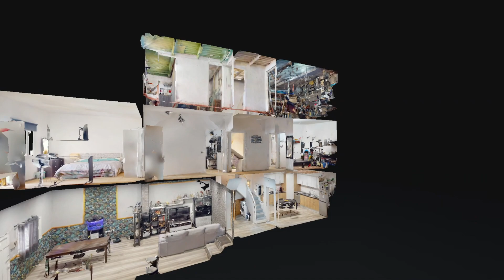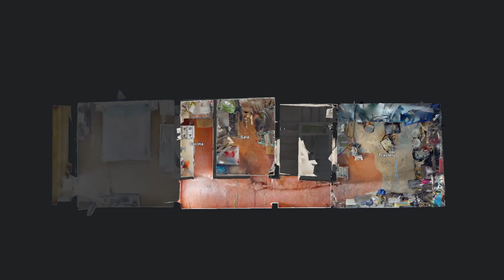El Sobradillo, Calle Pelícano